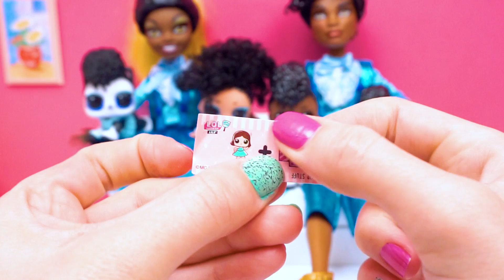СЕМЕЙКА Джайв Куклы ЛОЛ Сюрприз! Мультик Jive LOL Families Surprise Dolls MAKEOVER LILs Wave 2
Сегодня я сделала СЕМЕЙКУ Джайв из Куклы ЛОЛ Сюрприз и Monster High! Мультик Jive LOL Families Surprise Dolls MAKEOVER LILs Wave 2! Джайв настоящая везунчик! Если она что-то сделает, то ей обязательно улыбнется удача! По-этому она легко участвует в любых конкурсах, и может не выучить стих, все равно ее не спросят! Но тут она поссорилась с подругой, и поспорила, что конкурс питомцев выиграет она! После рукопожатия, удача перешла к Индепендент! С самого утра Джайв невезет! То вещи из шкафа выпадут, то соль просыплется на котика! Но самое главное победить на конкурсе питомцев! А удачи и след простыл! Сможет ли дружба вернуться к Джайв, смотри новый мультик LOL Surprise на канале Double Bubble!